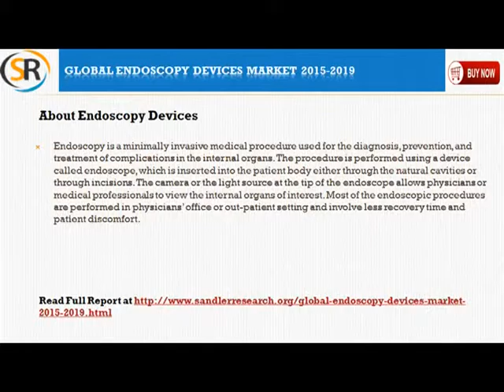Global Endoscopy Devices Market 2015 2019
Global Endoscopy Devices Market 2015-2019 ), has been prepared based on an in-depth market analysis with inputs from industry experts. The report covers the market landscape and its growth prospects in the coming years. The report includes a discussion of the key vendors operating in this market.